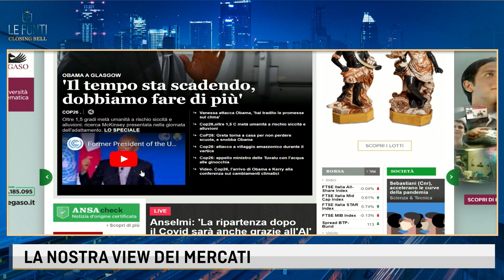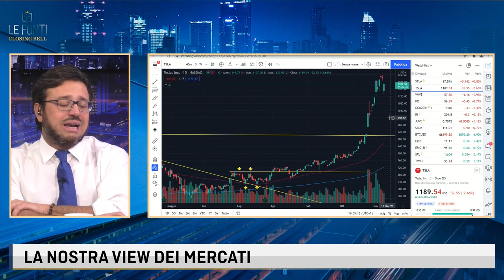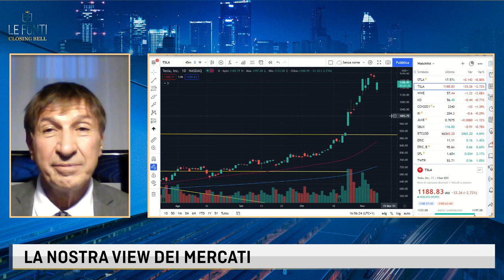LA NOSTRA VIEW DEI MERCATI: BTP FUTURA 2033, OBAMA AL COP26, TAPERING, TESLA